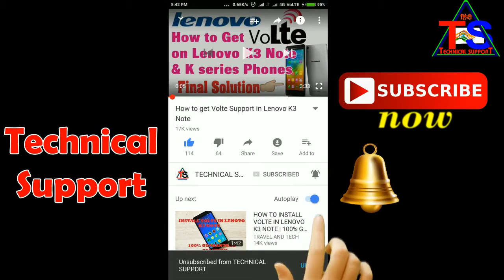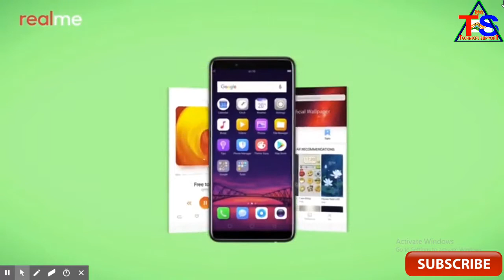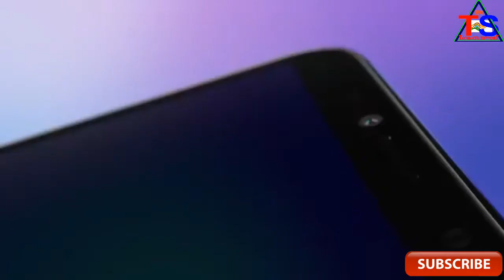Top 5 Best Smartphones Under Rs.10000 I 2018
Top 5 || Best Smartphones || Under 10,000 || 2018

Aur Technology se related Latest Updates pane ke liye

Links to Bye -
Top 5  Best Smartphones Under Rs.10000 (2018)
Redmi Note 5 (Gold, 32 GB)
Oppo RealMe 1
Honor 7A
Infinix Hot S3
Redmi 5

Best Suggession For you (2018) –
Bye Link -
Samsung Galaxy S9
Samsung Galaxy S9 Plus
Mi Mix 2
OPPO F3 Plus (6GB RAM) BLACK
Samsung A7 2017
MOTO X4- BLACK
Under 20000
Honor 6X
Redmi Note 5 (Gold, 64 GB)
VIVO V7+ BLACK
Gionee A1 Plus
Samsung Galaxy A5
Lenovo Z2 Plus
Honor 9 Lite
Mi A1
Under 10000
Redmi 5A (Gold, 3/32 GB)
Redmi 5A (Gold, 2/16 GB)
Coolpad Cool 1 (4 GB RAM)
Lenovo K8 plus
Micromax Canvas Infinity (Black, 32 GB)

Channel Started - 9 May 2017

About - Technical Support is a YouTube Channel, where you will find technological videos in Hindi,